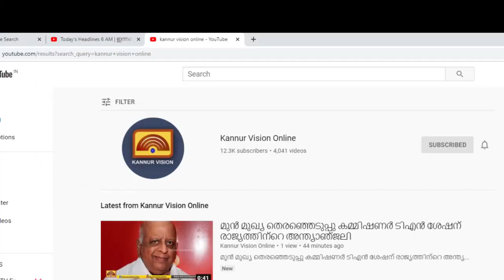തോട്ടടയിൽ ബോംബുണ്ടാക്കാൻ ഏച്ചൂർ സംഘത്തിന് വെടിമരുന്ന് നൽകിയ പ്രതി അറസ്റ്റിൽ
തോട്ടടയിൽ ബോംബുണ്ടാക്കാൻ ഏച്ചൂർ സംഘത്തിന് വെടിമരുന്ന് നൽകിയ പ്രതി അറസ്റ്റിൽ . അറസ്റ്റിലായത് അഴീക്കോട് സ്വദേശി അനു മാലിക്ക് .